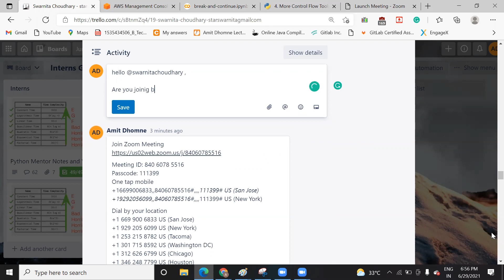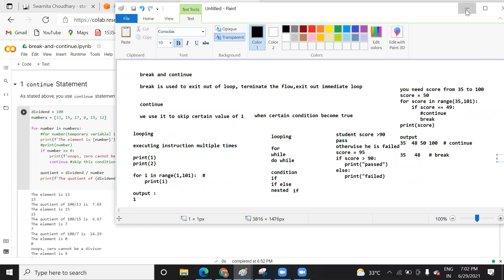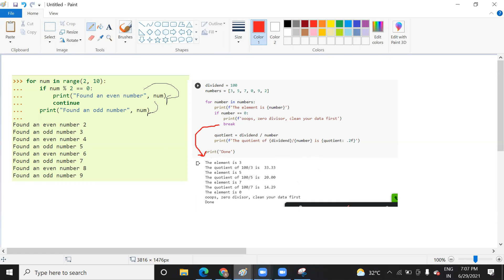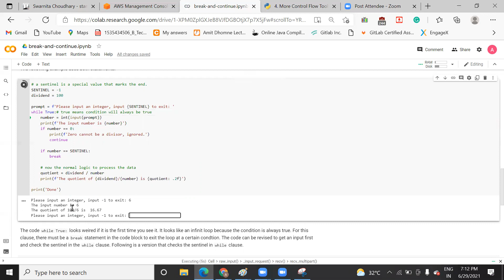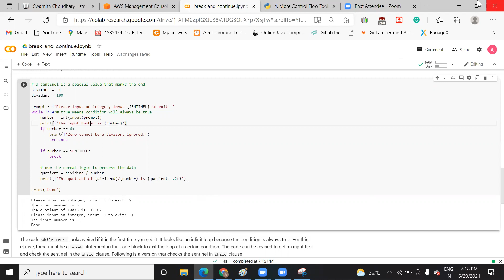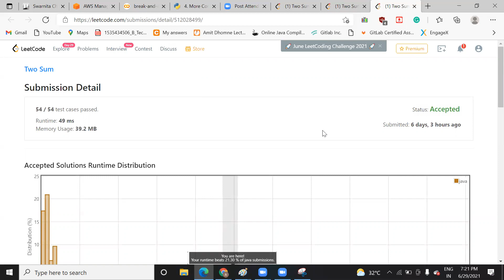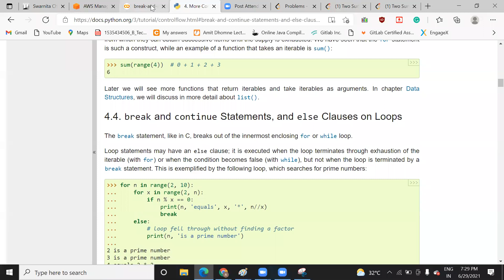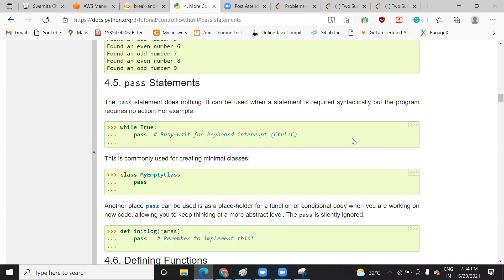Break & Continue, Pass statement in Python Programming Part II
In this video lecture, I explained:-
What is break and continue in python programming
what is pass statement
With example code